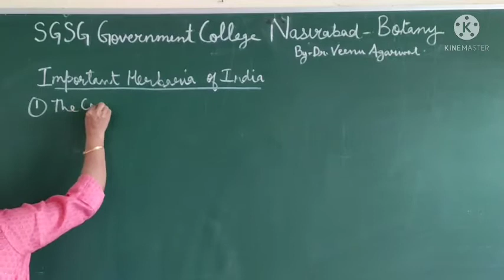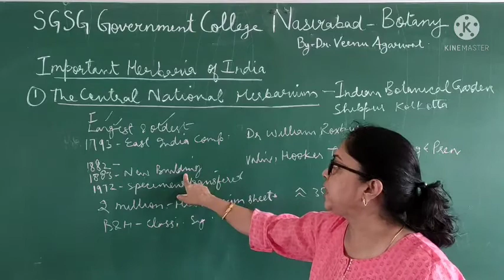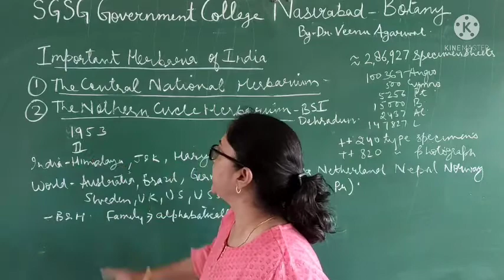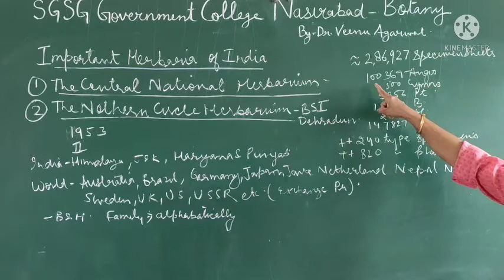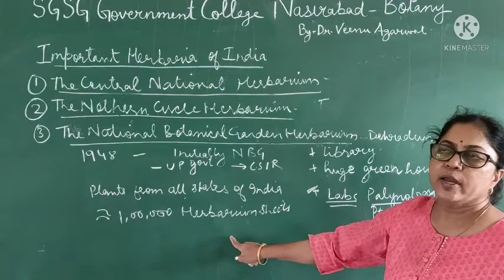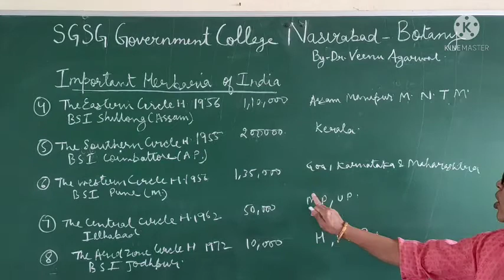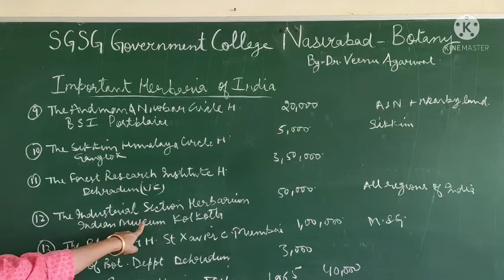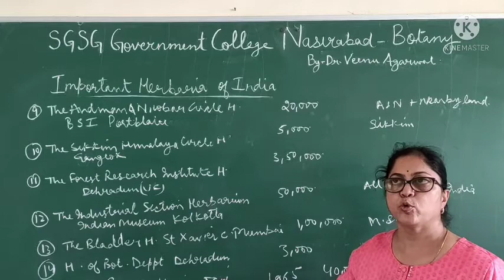BSc ll : Plant Taxonomy 8 : Important Herbaria of India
By Dr Veenu Agarwal